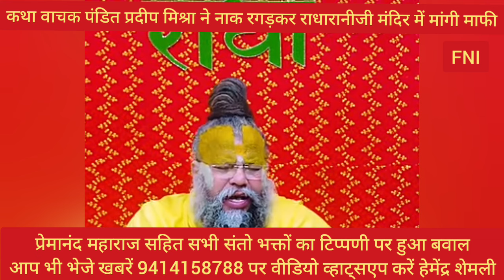कथा वाचक पं प्रदीप मिश्रा ने नाक रगड़कर राधारानीजी मंदिर मे मांगी माफी hemendra shrimali 9414158788